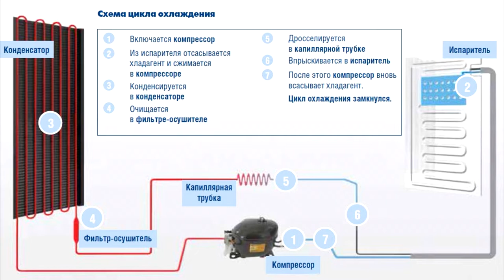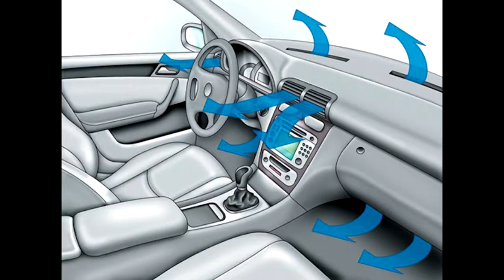Кондиционер: это должен знать каждый!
Как работает кондиционер? Проветривает ли он помещение, даёт ли свежий воздух? Почему кондиционер капает на фасад? Выгодно ли отапливать помещение кондиционером? Обсудили эти вопросы с Ваней.